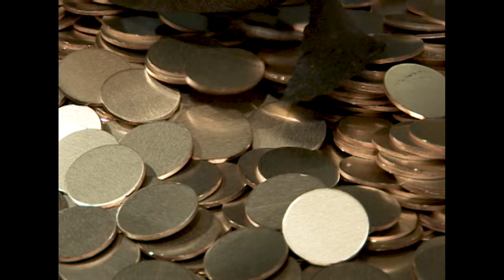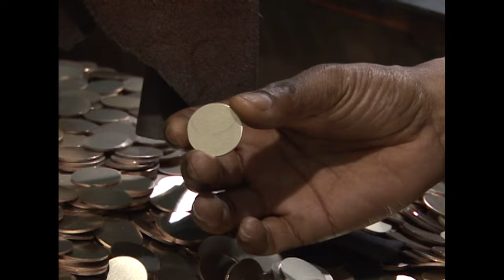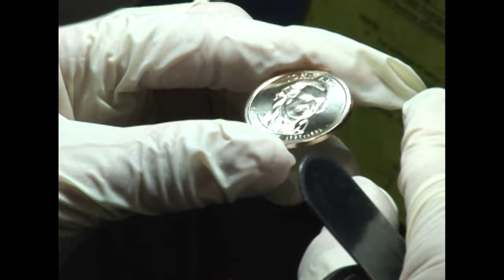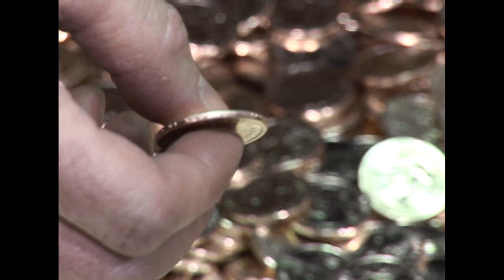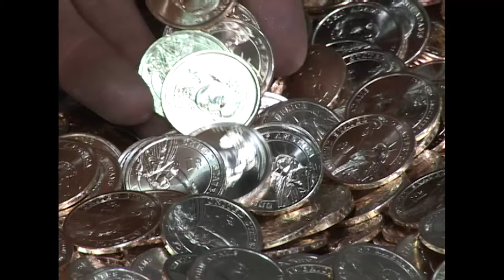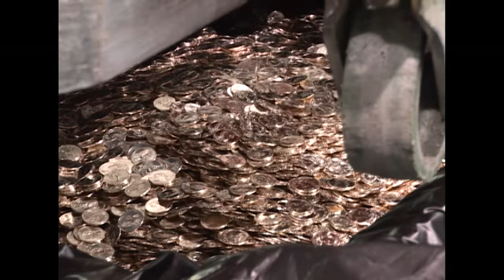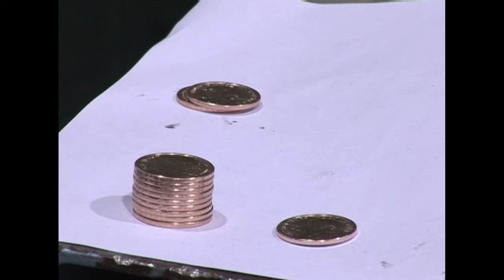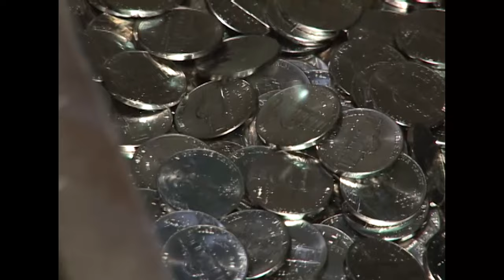Making money at the mint in Philadelphia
Let the repetitive smoothness of money minting calm your nerves! Follow along as technicians and machines turn sheets of metal into pennies, nickels, dimes and dollar coins. A satisfying conclusion  - cold, hard cash - to an old industrial process. Will this give you Autonomous Sensory Meridian Response aka ASMR, tingles? I don’t know, but it does for me. Ted Shaffrey shot this video on April 25, 2007, at the United States Mint in Philadelphia, Pennsylvania.